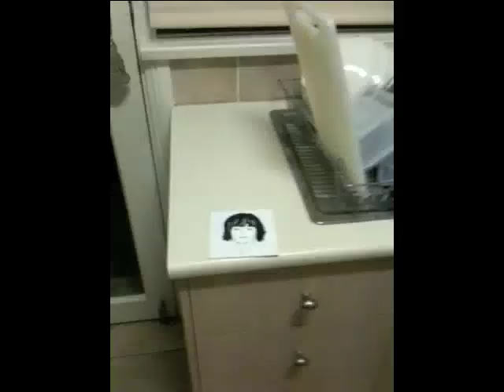Sarah Blasko Painting Face.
Sarah Blasko painting her colourful face with water...